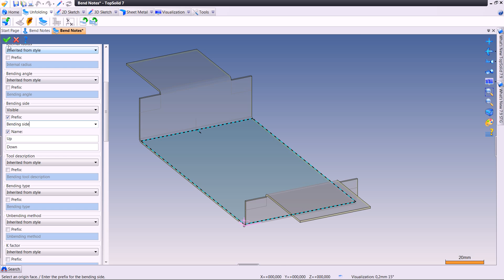89 Unfolding Bend Notes